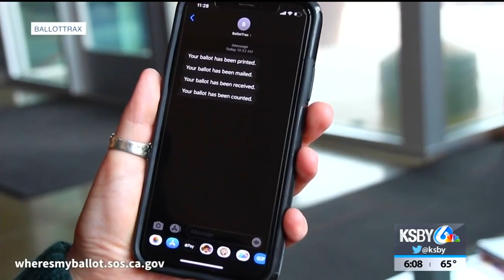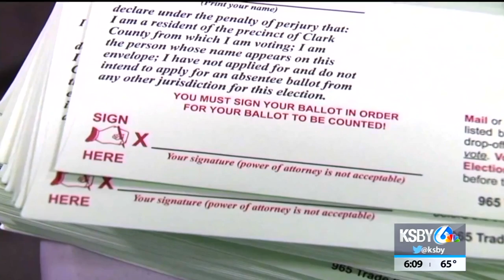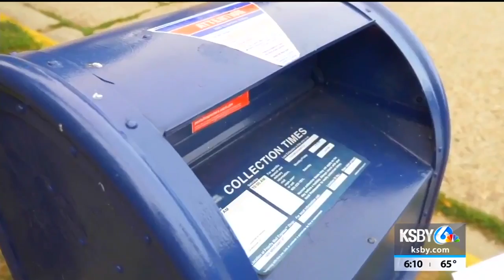New system allows California voters to track ballots through the mail to the final vote